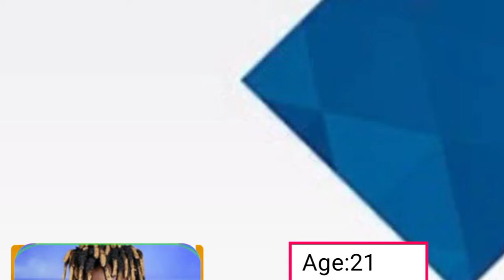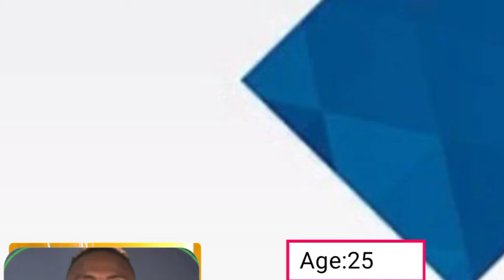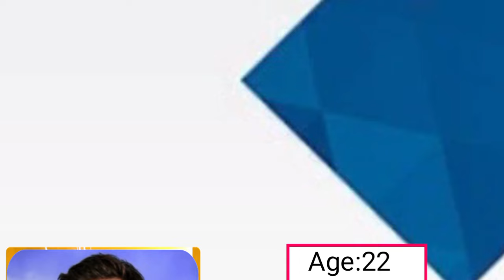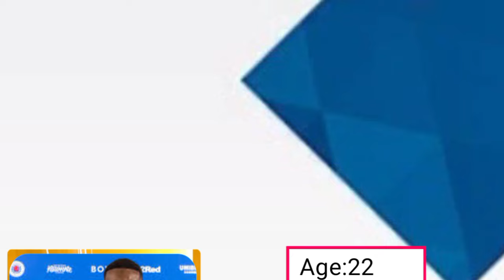NEW CONFIRMED TRANSFERS AND RUMOURS SUMMER 2024.🔥ft..SALAH TO PSG,KANE TO MAN UTD.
Welcome to football world, your daily destination for the latest and most reliable football transfer news. Dive into the heart of the beautiful game with our daily updates, where we bring you the hottest transfer rumors, confirmed deals, and exclusive insights into the world of football transfers. ⚽🔥

Football,
Soccer,
Transfer News,
Football Transfers,
Football Rumors,
Sports News,
Football Deals,
Transfer Updates,
Football Analysis,
Soccer Transfers,
 Football Scouting,
Football Journalism,
Player Transfers,
Football Clubs,
Transfer Window,
Daily News,
Sports Updates,
Football Daily,
Goal.com
Team Transfers,
Transfers,
Transfer news,
Latest transfer news today,
Transfer market,
Summer transfer news,
Fabrizio Romano,
Marca,
Football data,
Football E,
Summer transfer 2024,
manchester united summer transfer 2024,
arsenal summer transfer targets 2024,
Summer transfer window 2024,
bm 2024,
chelsea summer transfer news 2024,
man city summer transfer targets 2024,
transfer news 2023,
chelsea summer transfer news 2023,
Summer transfer window,
Summer transfer news today,
2024 transfer news,
man utd summer transfer targets 2024,
transfer news football london,
Summer transfer 2024,
2024 transfer window,
2024 confirmed transfers,
transfer rumours 2024,
transfer confirmed 2024,
transfer rumours summer 2024,
transfer news and rumors,
transfer news 2024 confirmed,
2024 transfer updated today,
Transfermarket updated,
transfermarket updated 2024,
2024 transfer window,
transfer news  2024/25,
new transfers and rumours,
new transfer rumours 2024,
transfer news today,
2024 confirmed transfers,
world transfer news,
transfer rumours vivalafifa,
new confirmed transfers and rumors,
sky sports,
manchester city,
champions league,
man utd,epl,ucl
Summer transfers 2024,
ramsdale to ac milan
Lamine yamal transfer news,
Harry kane transfer news,
Harry kane to man united,
vinicius junior,
Joao neves to man united,
Joao Neves,
Bukayo saka transfer news,
Bukayo saka transfermarket
chelsea highlights,
Epl highlights,
Epl best goals,
talksport live,
Messi news,
Ronaldo news,
Saudi proleague,
Primierleague,
Laliga,
Bundesliga,
Seria A,
Neymar,
Neymar brazil,
Neymar alhilal,
Ronaldo alnassr,
Victor osimhen transfer news,
chelsea summer transfer targets,
newcastle transfer targets summer 2024
real madrid news today,